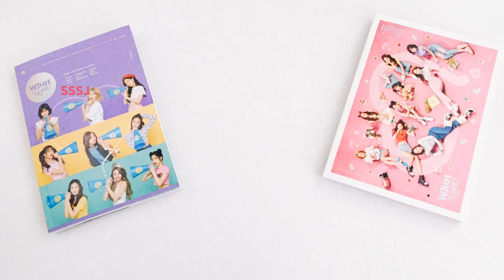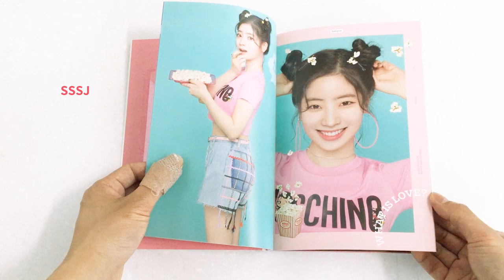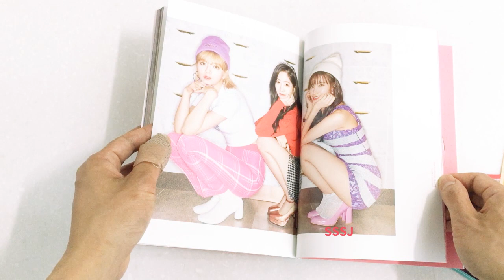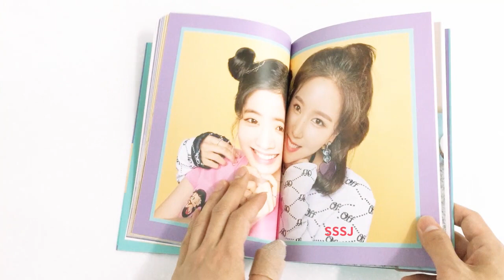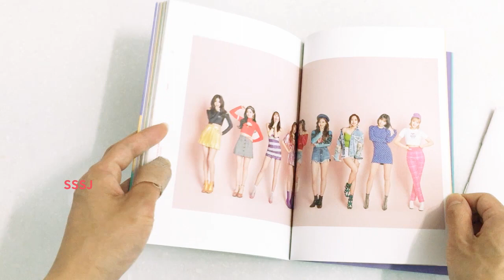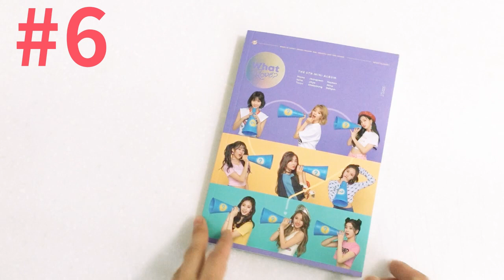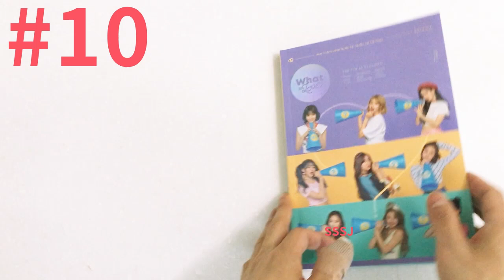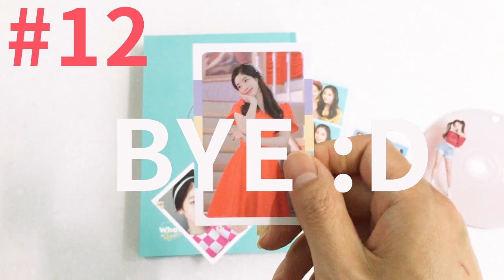Twice what is love 5th mini album unboxing 트와이스 トゥワイス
Twice what is love 5th mini album unboxing all versions (both type)

트와이스 미니 5집 앨범 왓 이즈 러브 언박싱 2종 리뷰

トゥワイス ミニ5集 フルアルバム レビュー(韓国盤 開封する)

Contents

1. Booklet
   ブックレット
2.Cover sticker (1EA out of 2)
   COVER STICKER 2種中1枚
3. Photocard (5EA out of 90)
    フォトカード 90種中5枚
4. CD (1EA out of 9)
   CD-R 9種中ランダム1枚
5. postcard (1EA out of 9)
6. Sticker (1EA out of 9)

Pre order benefit
photocard set & poster

Track list

1.[TITLE] WHAT IS LOVE?
2.SWEET TALKER
3.HO!
4.DEJAVU
5. SAY YES
6. STUCK (CD ONLY)

Time stamp
Poster : 00:05 ~
Preorder photocard : 00:17 ~
A version review :  01:16 ~
B version review :  06:30 ~
Rest 10EA album review : 11:23 ~

BGM info.

SSSJ

Review/edition/type/ signal/T.T/A/B/C/Ver./merry and happy/twicetagram/likey/라이키/ 왓이즈 러브 /트와이스타그램/개봉/후기/리뷰/專輯開箱/专辑开箱